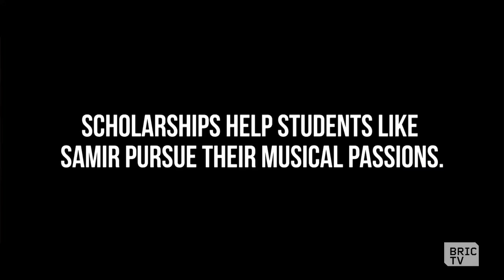BRIC's Media Share Program is Helping Brooklyn Nonprofits Tell Their Stories | BK Live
BRIC's Media Share program is all about teaching a man how to fish, as they say.

Joining us to talk about BRIC's program are Shaun Seneviratne, the filmmaker and Media Share mentor who worked with Brooklyn Music School to create the video we just saw, along with Brooklyn Music School's Assistant Director of "Arts Reaching Youth," Juvenal Santiago.